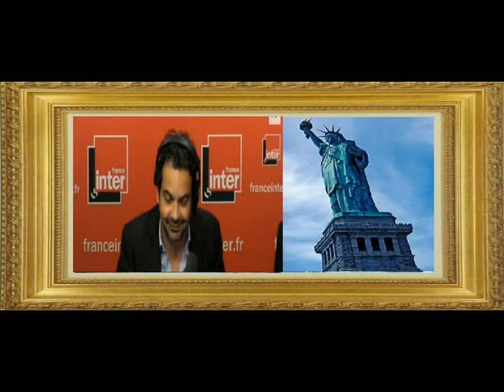Léa Salamé,Patrick Cohen: Bertrand Delanoe. Le Front Fational parti totalitaire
Léa Salamé: Patick Cohen

Bertrand Delanoe le Front Fational est un parti totalitaire